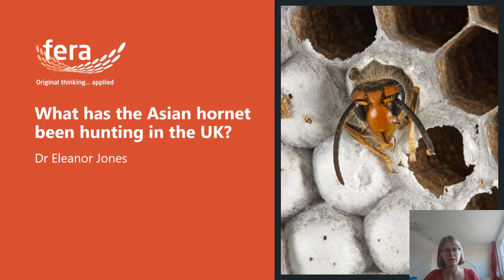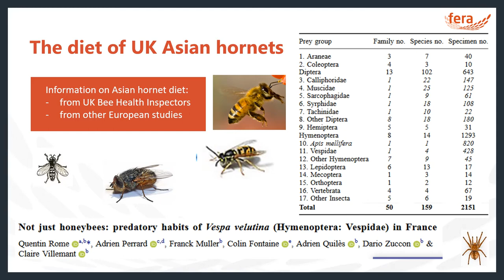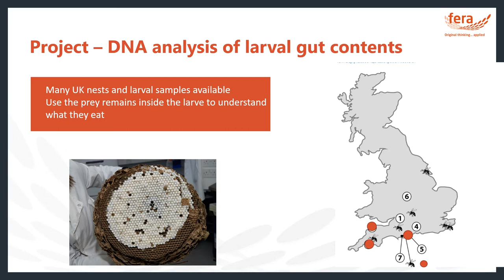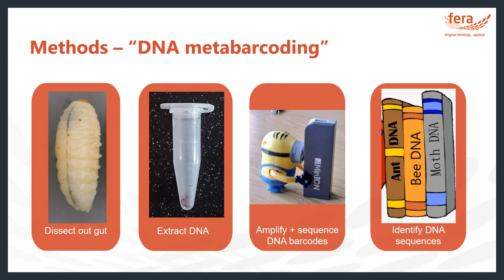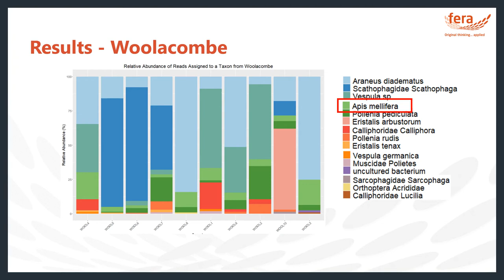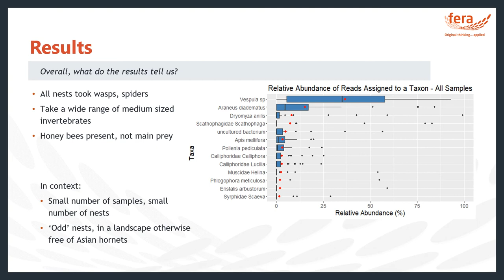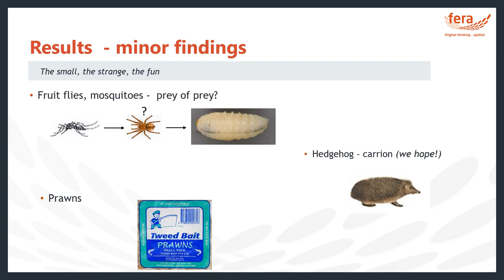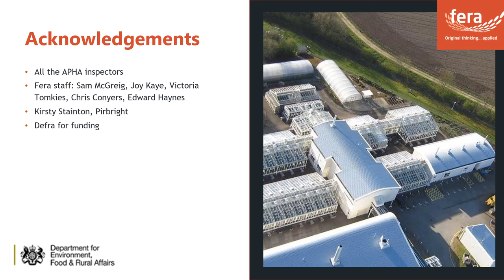Asian hornet diet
Eleanor Jones presentation on Asian hornet diet